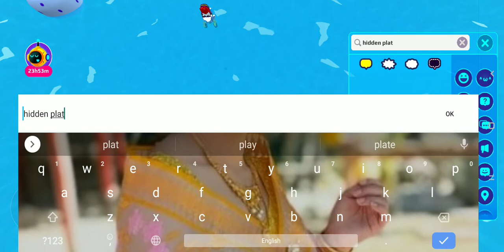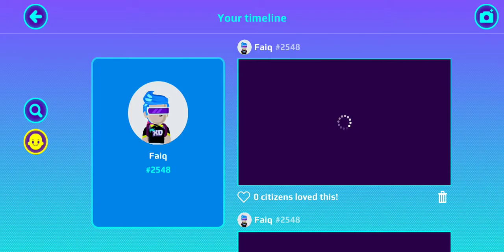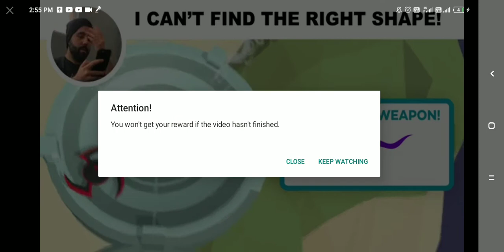Hidden platform under one island in pk xd